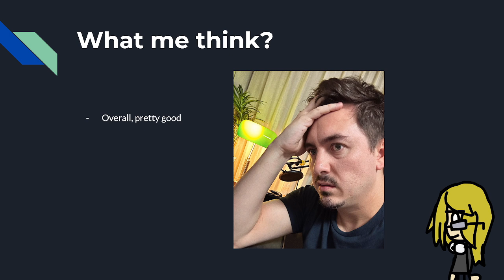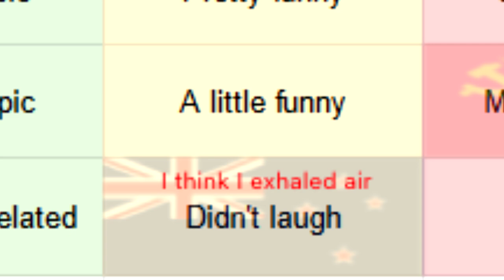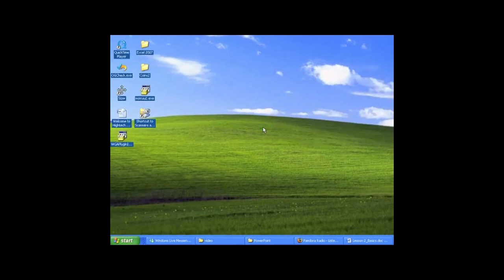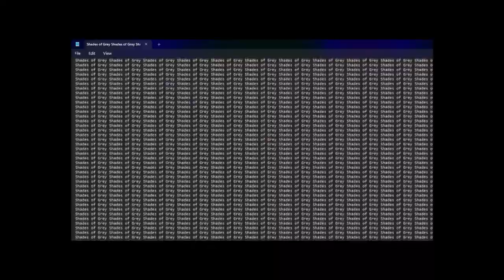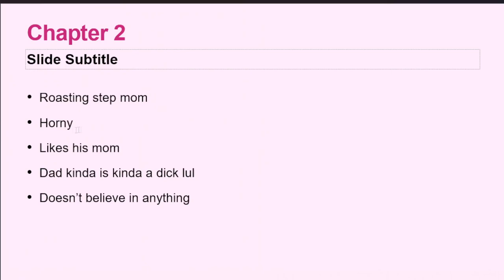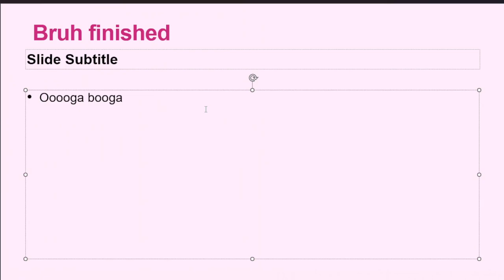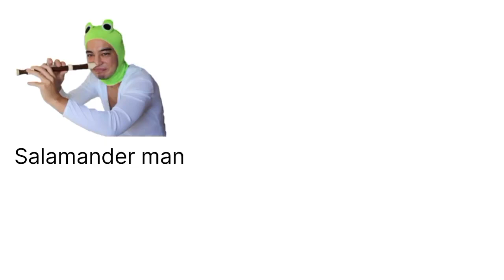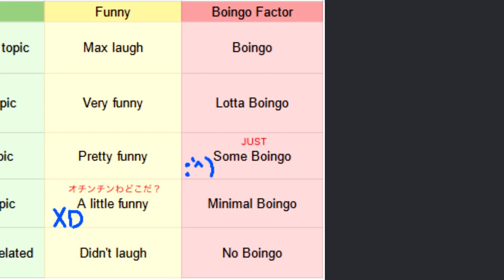Terrible Youtuber Books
Nate Wecs very first epic book club about Youtuber books, if you want to watch the full presentations, the playlist is here.